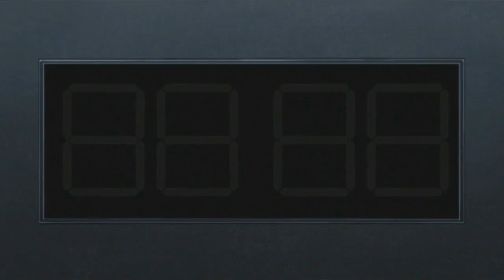Boruto: Naruto Next Generations「AMV」- Face To Face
► Song: Solence - Warriors (Imagine Dragons)